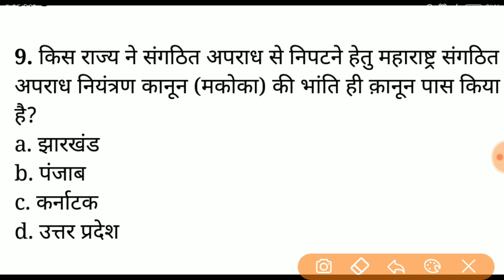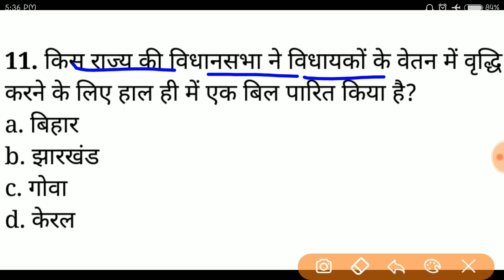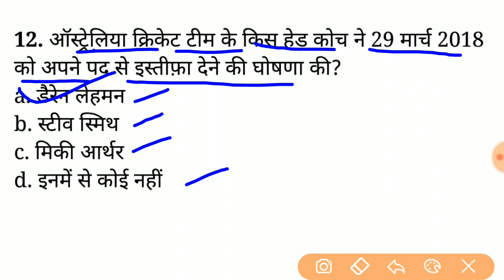01 April 2018 current affairs in hindi, current affairs for alp and Technicians, Railway Group D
Namaskaar dosto,
Is video mai 01 April 2018 ki current affairs ke questions ko cover kiya gya hai Jo apke ane wale exam ke liye bhout important hai.